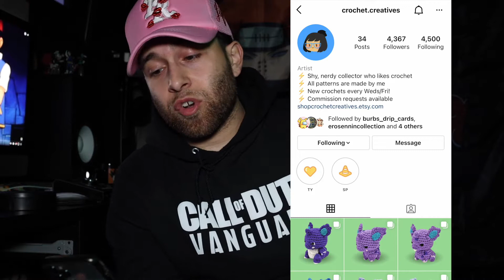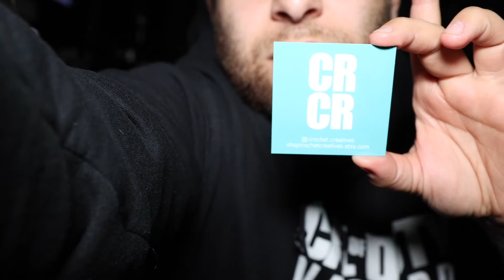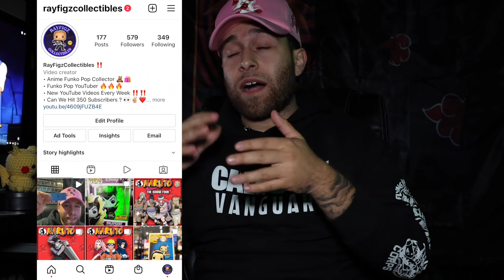OPENING UP SOME REALLY COOL CROCHET POKEMON FIGURES MADE BY @Crochet.Creatives !!!!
I will be unboxing some crochet Pokemon figures made by @crochet.creatives….

Super excited to finally have these in hand !!!

I personally grabbed the starting 4 as you guys can see in the video, I do plan on grabbing all 151 Pokemon when the time is right !!! :)

Make sure you guys check her out on instagram !

It really helps out the channel... :)

Follow me on the following social sites.